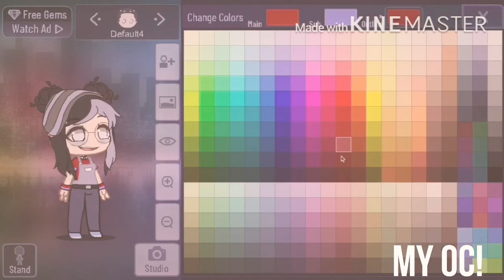How to make my OC in GC